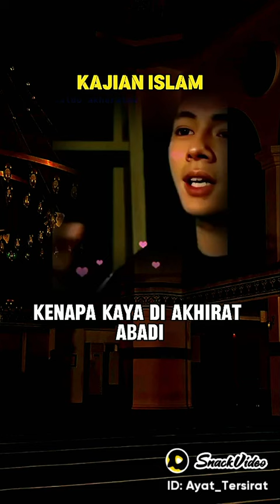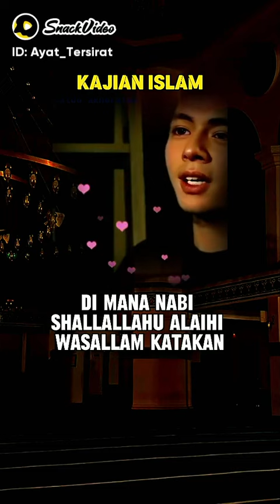kaya di akhirat